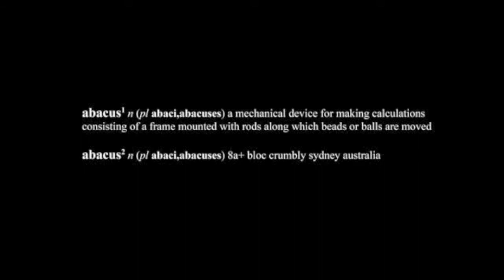Scott Walter Abacus OR Vol. #1.mov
Scott "Scoots" Walter dispatches one of Sydney's classic boulder problem, Abacus F8a+ (V12). This little gem of a problem is found at Crumblies on the North Shore and is rarely done. As well as having stronger fingers you need the conditions to be on your side here holding the critical pinch is the key!